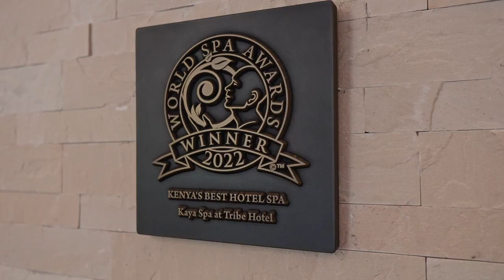Tribe Hotel World Travel Awards nominations 2024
Tribe Hotel has been nominated in 3 categories for the World Travel Awards 2024.